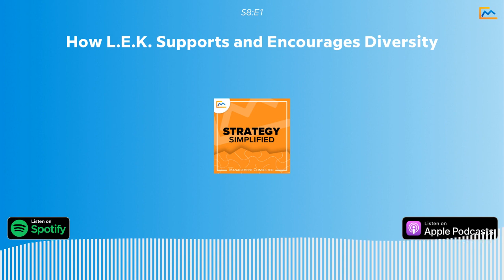How L.E.K. Supports and Encourages Diversity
We're excited to bring you this diversity-centered conversation with the folks over at L.E.K. Consulting.

We got to sit down (virtually) with Justin Craigwell-Graham and Jen Wu, Managing Directors at L.E.K., to dig into how the firm creates an environment that promotes diversity. We explored:

- What diversity actually means
- The affinity groups L.E.K. has available
- Avenues for diversity candidates to engage with the firm
- How L.E.K. is expanding its talent net
- & much more

Interested in learning more about L.E.K.? Contact a member of the firm's recruiting team today - emails below.